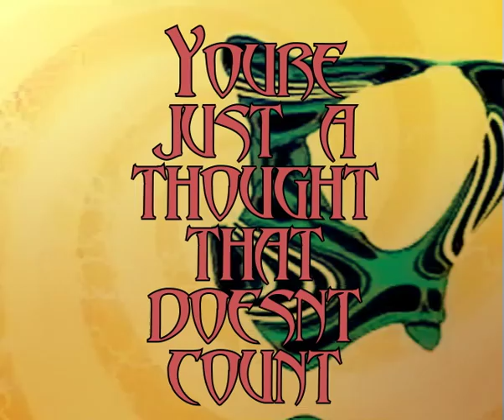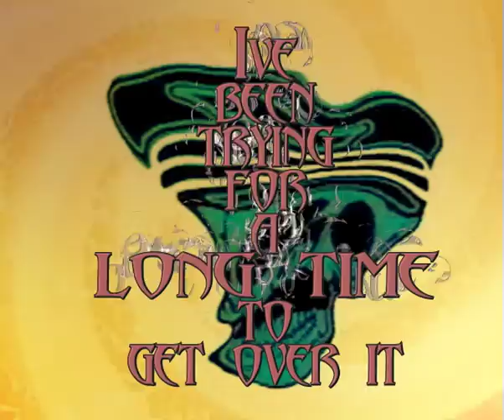Skinny Millionaires - "Eat the Young" lyric video